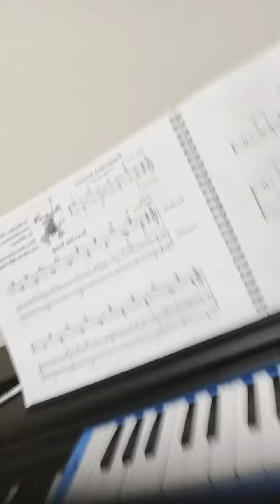2021年8月3日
a minecraft song of theme 😊